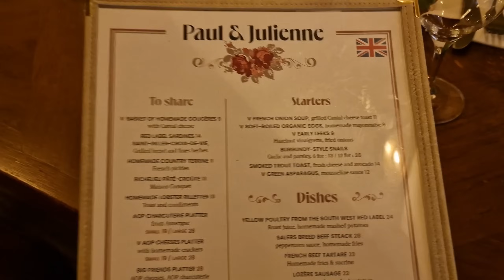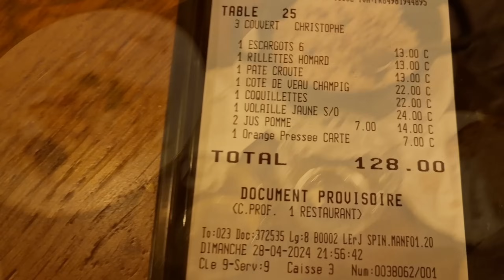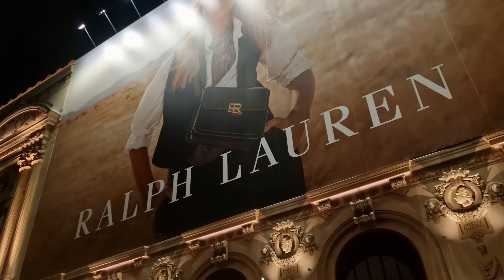Франция Париж.Ресторан французской кухни.Улитки,фуа-гра,лобстеры и атмосфера франзуского ресторана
Франция Париж.Ресторан французской кухни.Улитки,фуа-гра,лобстеры и атмосфера франзуского ресторана.Как побывать в Париже и не посетить французский ресторан, правда? В романтической и уютной атмосфере пробуем французскую кухню.
Влог из Франции. Париж влог.
Видео дневник о жизни семьи в Европе, в Эстонии.Путешествие с семьей в Париж. Парижские каникулы. Обычная жизнь простой семьи. Всё это смотрите в наших видео!Видео блоги - влоги  простой семьи из Эстонии, мы из Таллинна. Ежедневный влог из Эстонии! Смотрите наши видео каждый день как сериал! Влог из Эстонии о жизни простой семьи в Эстонии! Семейные влоги на ютуб

00:00 Прогулка по Парижу.Париж влог.Влог каждый день
01:26 Ресторан французской кухни
05:06 Пробуем улиток,фуа-гра и лобстеров.Влог
09:24 Романтический момент. Подарок мужа
10:54 Счет в ресторане.Ежедневные влоги
11:18 Вечерний Париж
14:25 Метро в Париже.Влоги.Семейные влоги ютуб

Возможно вы искали: путешествие в париж, путешествие по франции, франция куда поехать,жизнь в эстонии видео, эстония, таллинн, семейные влоги ютуб, vlog, обычная жизнь, обычная жизнь людей, эстонские блогеры ютуб,блогеры эстонии,семья из европы, мы из эстонии, elan eestis,живу в эстонии, life in estonia,жизнь в эстонии,как живут в эстонии,таллинн,tallinn,семья в европе, семья из европы, мы из эстонии, жизнь в эстонии, как живут русские в эстонии, как живут другие